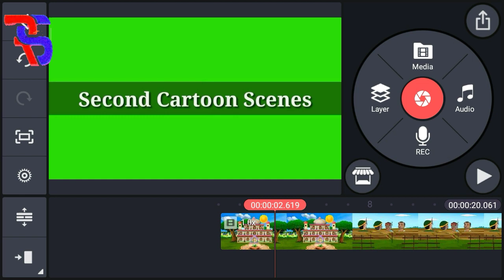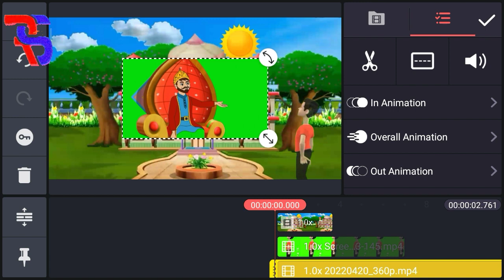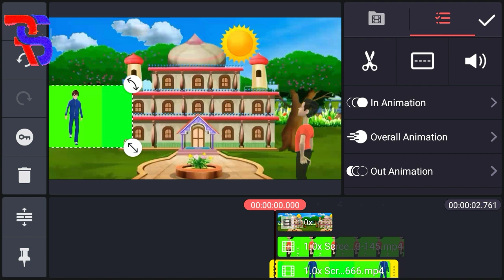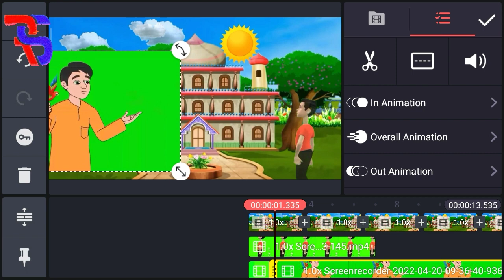How to make cartoon video in Kinemaster| How to edit cartoon video|Ajjubhai |Rafiganj star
My all video is live profe and no fake video !

my all video Real and tricky so guys see my all video and Support me!

   Video information:-

[1_point] Download kine master
[2_point] open Kine master
[3_point] corp Background video
[4_point] then make a leyar your chacarter video
[5_point] set profect posion
[6_point] My video see and follow my all steps

  3d video links-
file:///E:/New%20folder%20(2)/Youtube/Video/Cartoon/

and use my all steps

  playlist link-

 Channel link -

Rafiganj Star
Plack studio
how to make a cartoon in Kinemaster
How to craft
How to use video
how to make 3d game
how to make 3d video